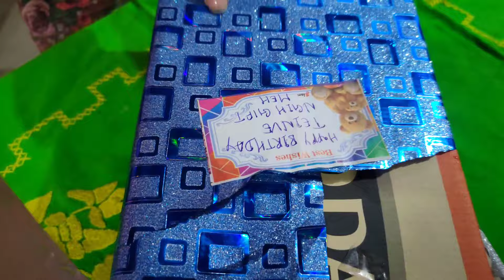Solomie ka Birthday Celebration🎂🥳 | Nicobarie challenge vlog part -2 | Rubik ka masti😂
Guyss solomie ka birthday vla vlog main ap sabka welcome hai...video ko pura dekhna bahot hi interesting hai..